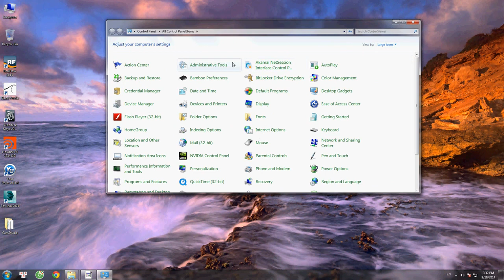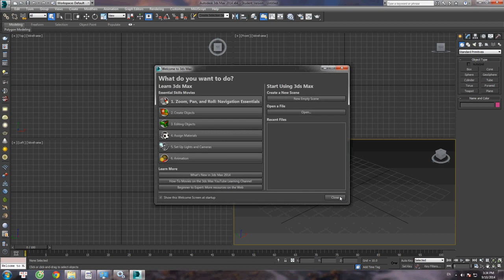How to Fix 3ds max application has stopped working crashes on startup‬ YouTube